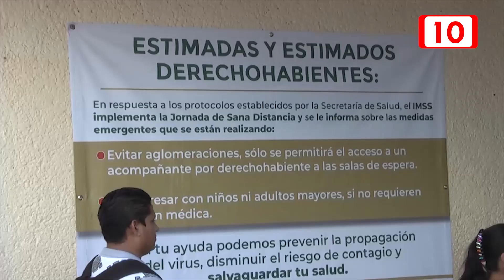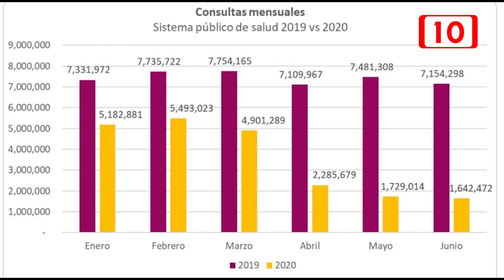Interrupciones en servicios de salud